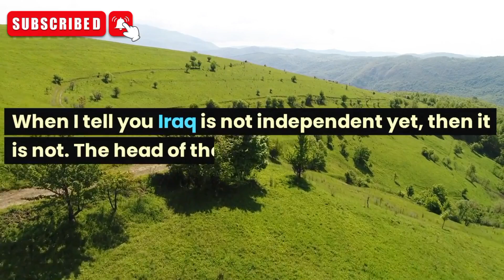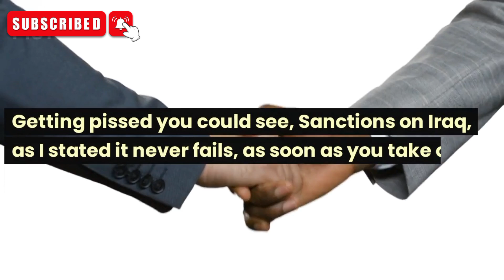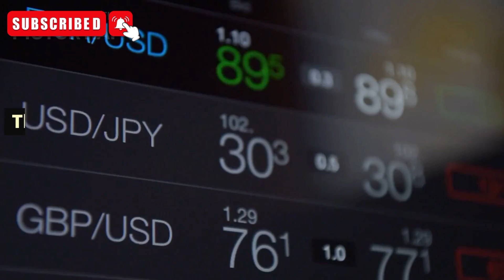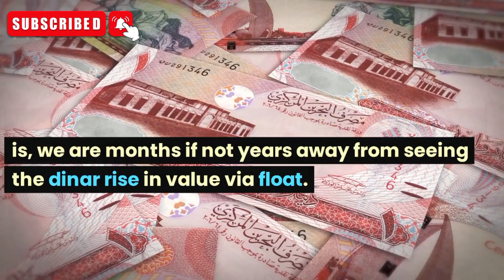| Iraqi Dinar | Currency new Rate |News Update Dinar IQD| Dinar New Rate